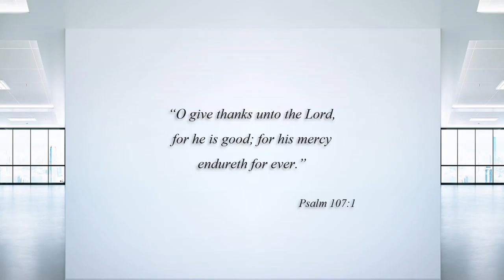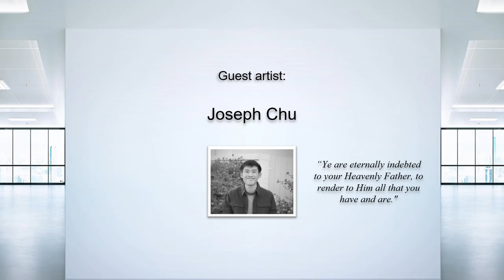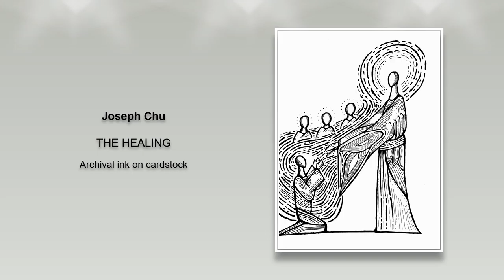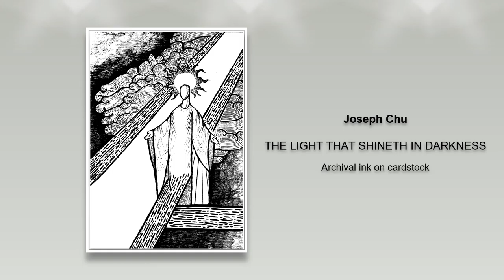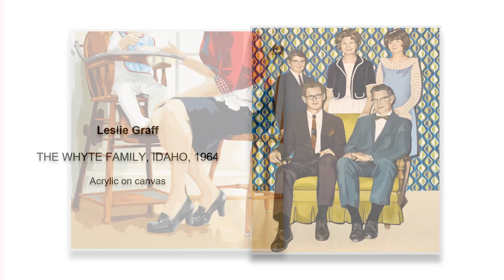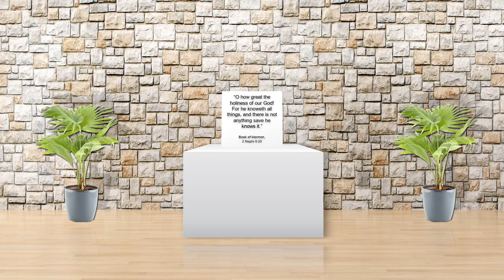Gratitude Art Exhibition - Part I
Members and friends of the Church of Jesus Christ of Latter-day Saints express their feelings of gratitude through art.